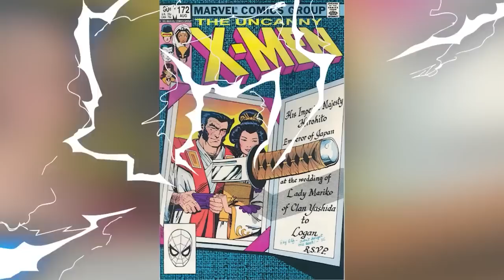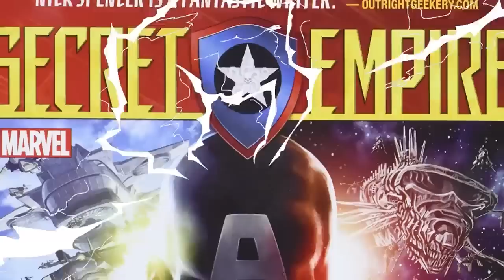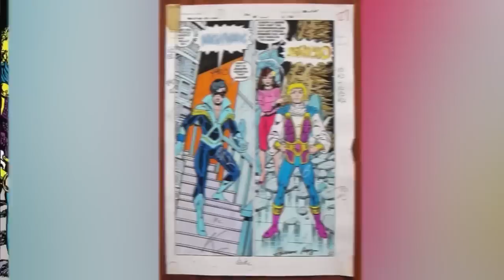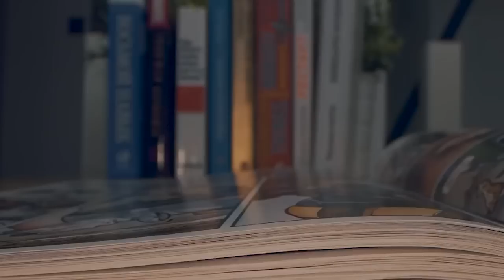Superhero Betrayals We Never Saw Coming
In this video, we're breaking down arguably the most epic superhero betrayal in comics history. From the moment it happened to the shocking twist at the end, we're dissecting it all. If you're a fan of comic books or Marvel Legends, then this video is for you! We're taking a look at one of the most shocking comic book betrayals in history, and explaining everything you need to know. from the comic book to the movie adaptations, this is a breakdown you won't want to miss! Today on Top 10 Nerd Elite, these are the Superhero Betrayals We Never Saw Coming.